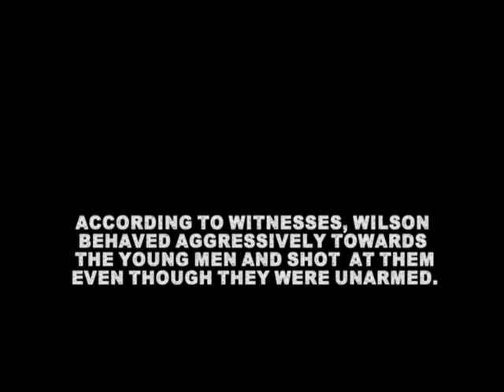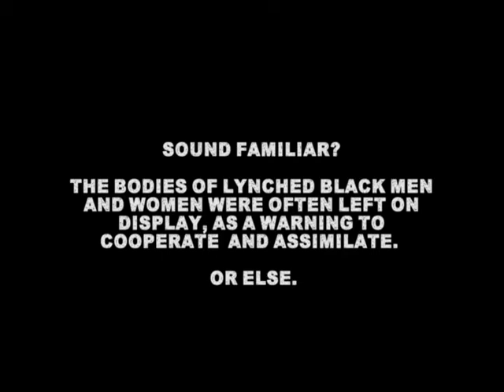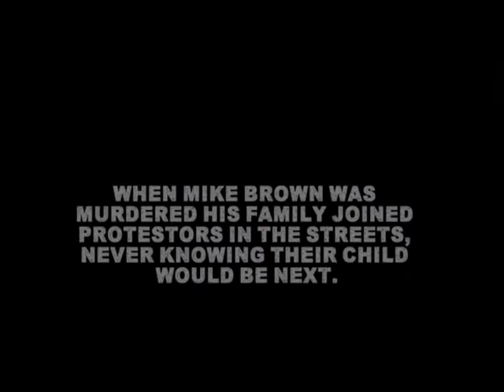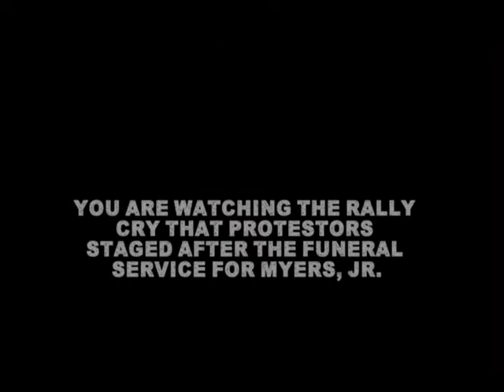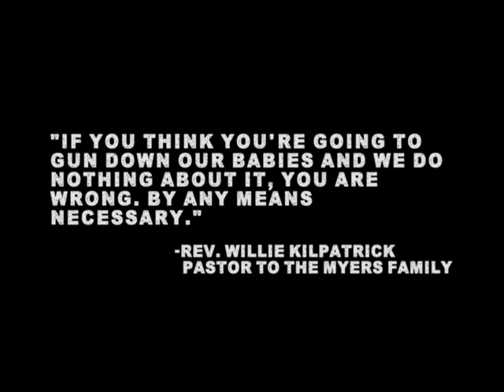Police Violence in Ferguson: Green Time 465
Kayla Reed, of Organization for Black Struggle, Michael T. McPhearson, of Veterans for Peace, and host Don Fitz contrast reactions of whites and blacks to police killings of black youth. Specific emphasis is placed upon the events in Ferguson in 2014.

What happened immediately after Michael Brown was killed on August 9, 2014 and VonDerrit Myers was killed on October 11, 2014?  What did residents of Canfield Apartments see when they came out of their homes?  Why did their reactions spark a movement that spread across the country and then around the world?

Green Time 465 includes footage, used with permission, from the movie “Mike Brown's Memorial – Canfield” and “I Believe That We Will Win – Rally Cry for VonDerrit Myers Jr” which were filmed by Katina Parker for SpotlightOnFerguson [Info Green Time TV is produced by the Gateway Greens in conjunction with KNLC Channel 24.